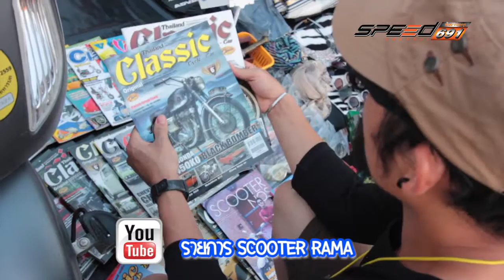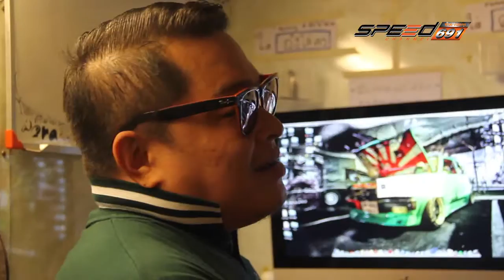Scooter Rama 30 พ.ค. 2016 (2/3)